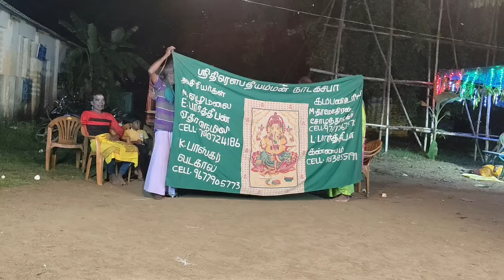therukkoothu தெருக்கூத்து/ஸ்ரீ திரௌபதி அம்மன் நாடக சபா செஞ்சி/சோழந்தாங்கல்,தாமோதிரன்